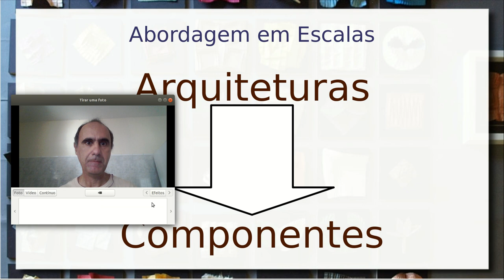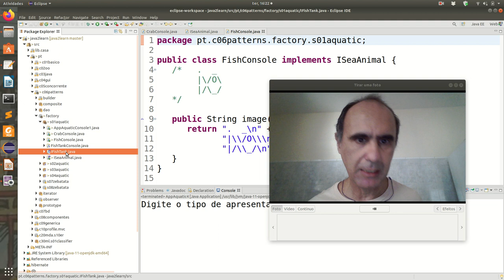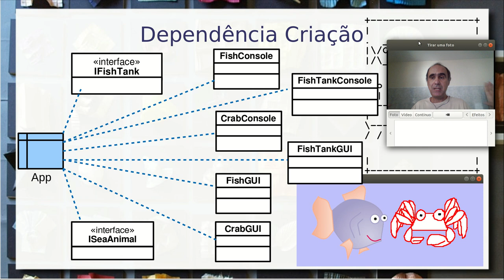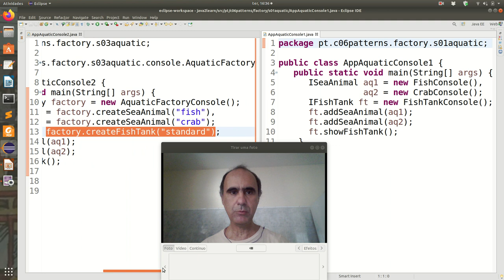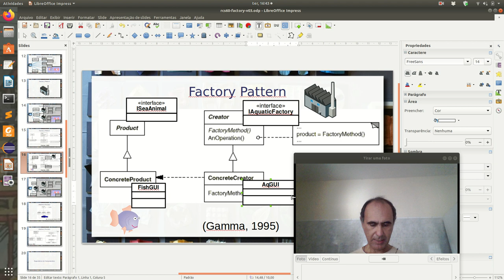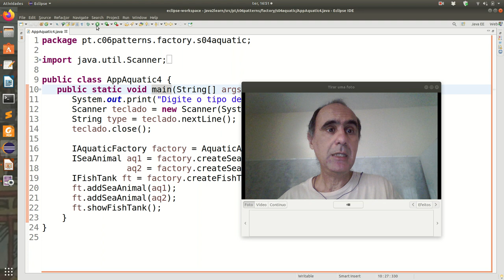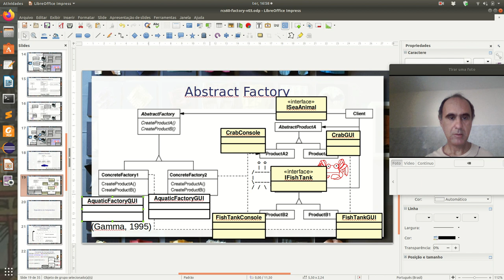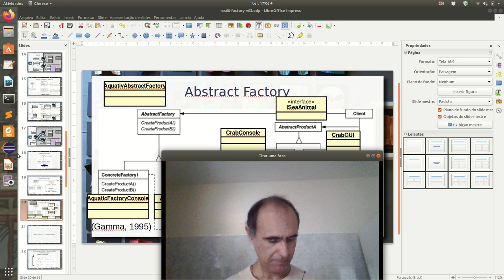Factory Design Pattern - Aula 06 / parte 1 - Componentes de Software e Reúso 2020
Retomada do problema de produção de software para múltiplas plataformas como problema motivador. Criando independência de implementação através do padrão de projeto Factory. Exemplo prático de construção sucessiva em Java. Factory Method e Abstract Factory.

Factory e componentes de software. Repositório de componentes e a sua relação com o factory. Retomada do exemplo de leitura e apresentação de dados de um CSV. Identificação de componentes através de UUID e URI.